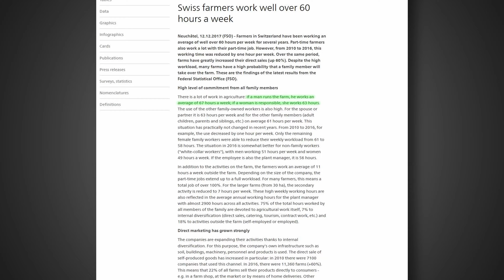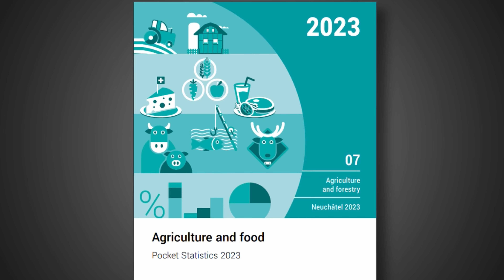How many hours do Swiss farmers work? (Farming The Alps #17)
Kalberweidli is an organic (Bio), grass fed beef farm located in central Switzerland.
Join me as I explore what it's like to Farm The Alps.

Ben&Co coffee.